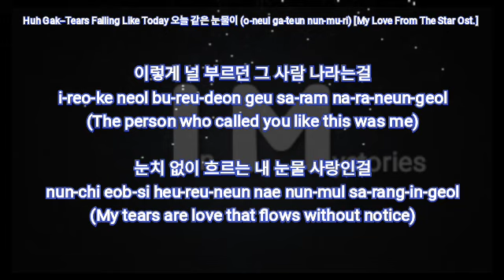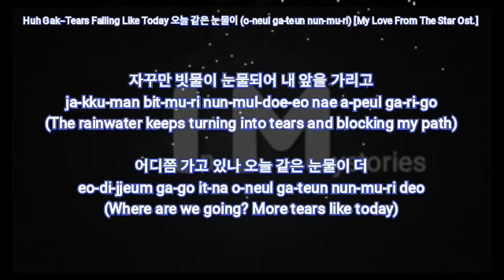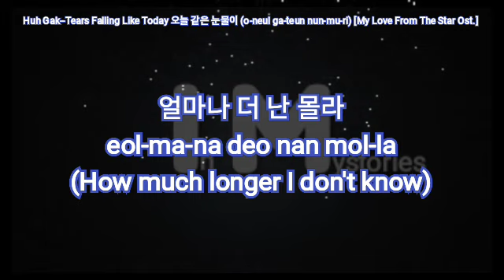Huh Gak (허각) - Tears Falling Like Today 오늘 같은 눈물이 (o-neul ga-teun nun-mu-ri) [My Love From The Star]